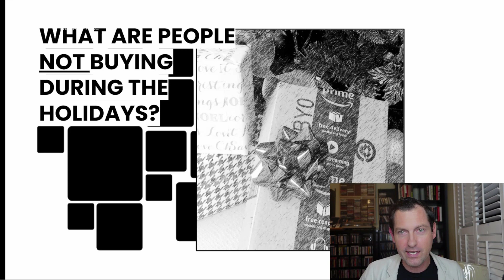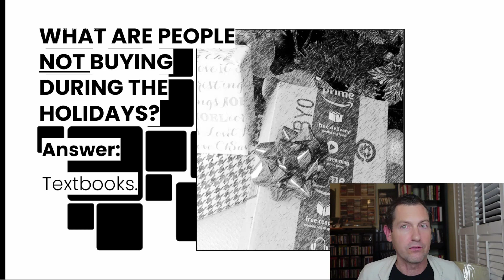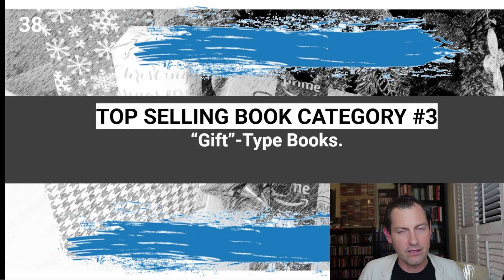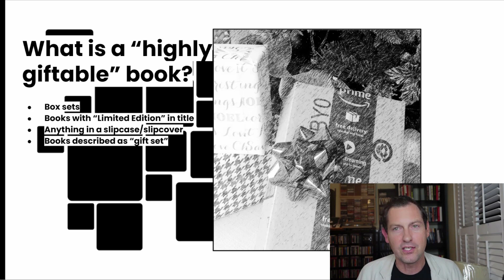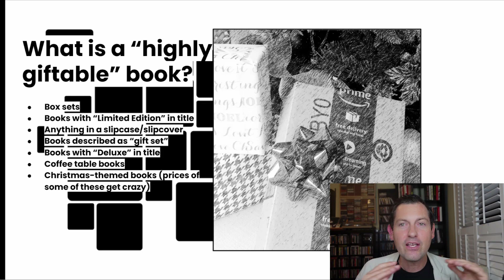Holidays For FBA Booksellers: What Sells (Top 3 Categories)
The top 3 book categories that see a surge of sales during the Holidays A guide for FBA booksellers.

In this video, I cover:

    What books *don't* sell on Amazon during the holidays
    Top 3 book categories that explode in sales during the holidays

🡆New: NeuroPrice is the first Amazon repricing tool with no data blindspots.